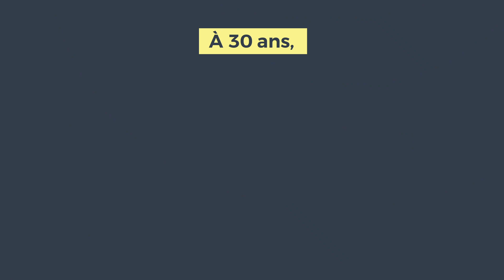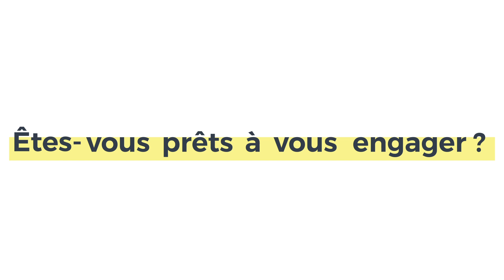30 ANS ROXIM, Un anniversaire solidaire !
Un anniversaire solidaire qui va vous plaire ! ✨
Roxim s’engage pour ses 30 ans auprès de Habitat et Humanisme, Le Refuge, Conservatoire d’espaces naturels de Provence Alpes Côte d’Azur - CEN PACA Et vous ?
Mobilisez-vous à nos côtés ! 👍